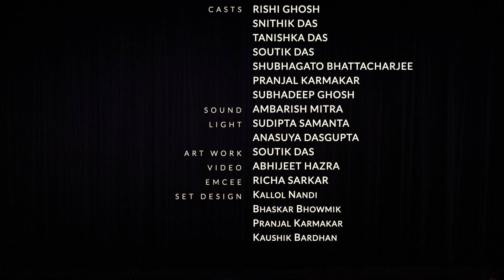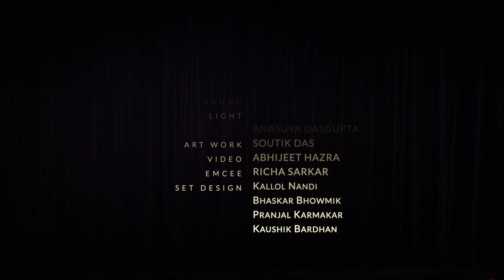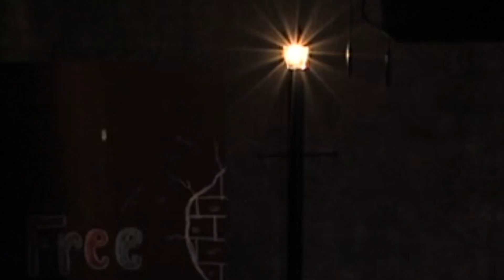An Aabaha Production: Barnobiparjay | Playwright: Mohit Chattopadhyay | Direction: Kallol Nandi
Casts
Soutik Das
Rishi Ghosh
Snithik Das
Tanishka Das
Subhagato Bhattacharjee
Pranjal Karmakar
Subhadeep Ghosh
Sound: Ambarish Mitra
Light: Sudipta Samanta, and Anasuya Dasgupta
Art works: Soutik Das
Set design: Kallol Nandi, Bhaskar Bhowmik, Pranjal Karmakar, and Kaushik Bardhan
Emcee: Richa Sarkar
Photo and video: Abhijit Hazra

Aabaha, Inc is a 501(c)(3) Domestic Nonprofit Corporation, registered in the state of Georgia, USA.